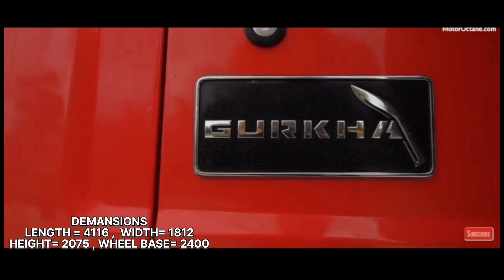🔥Gorkha 5 door beast is Coming India की अपनी G-Wagon जिसका कोई मुकाबला नही | Price, Features....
🔥Gorkha 5 door beast is Coming🔥 India की अपनी G-Wagon जिसका कोई मुकाबला नही | Price, Features. @ArunPanwarx. ,.

DISCLAIMAR please don't go out your way to or hate on anyone I talk about in my video this channel is to entertain So please enjoy this video

 allowance is made for fair uses for purposes Such as criticism comment news . fair uses is a use permitted by copyright statute that might

your queries.